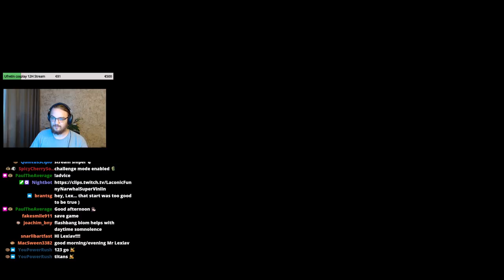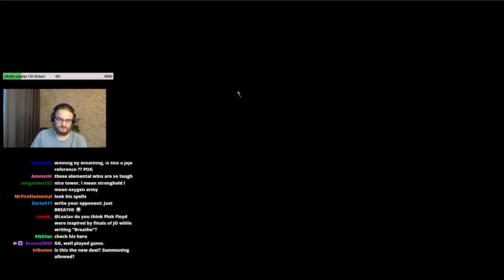I am blaming the Artifact Merchants for this!!!!| Heroes 3 HotA Multiplayer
Uncut gameplay because youtube is still weird..

0:00:00 Shenanigans, Trade & Resets
0:07:11 Main Game
0:47:26 Final Battle

If you wanna have the smooth animations, like he does, you gotta use this setting from the HD Launcher